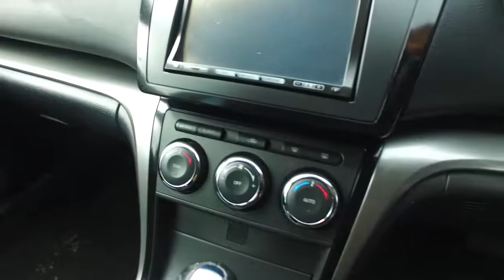Mazda Atenza Trade In Kasey